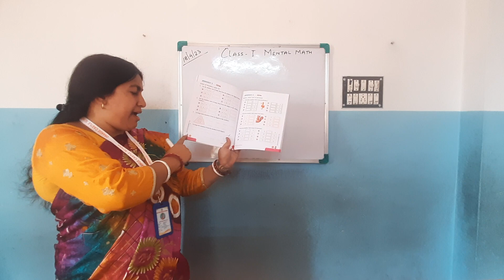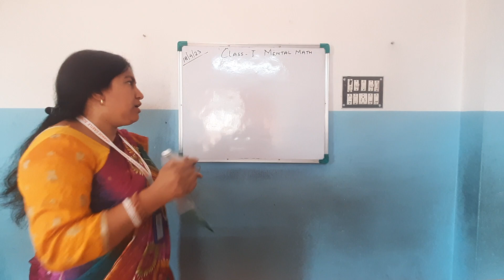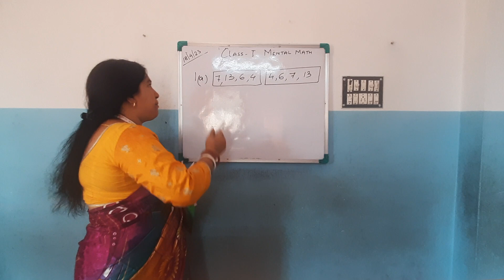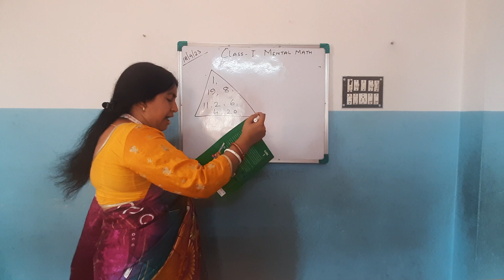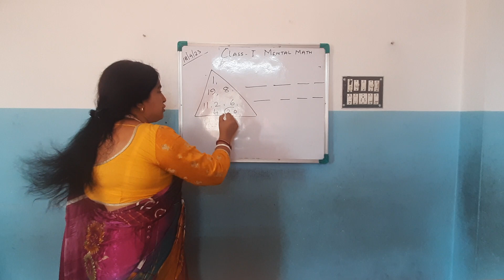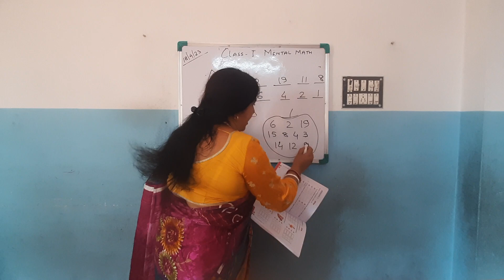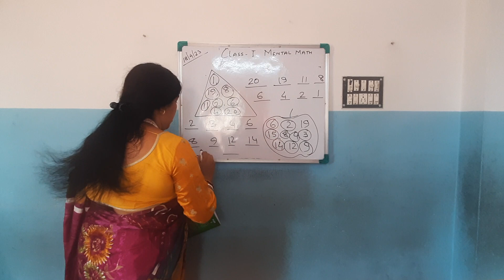Class I Mental Math by Brotati Bhattacharya 18.04.2023